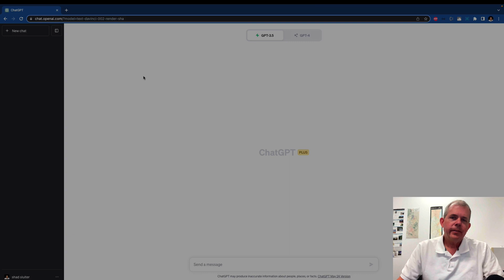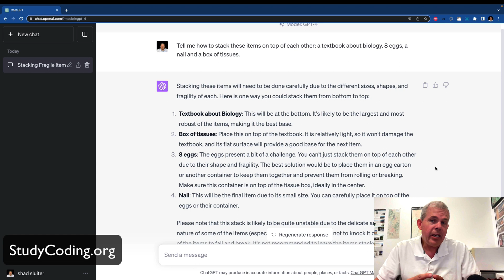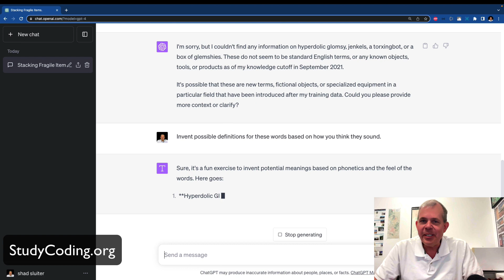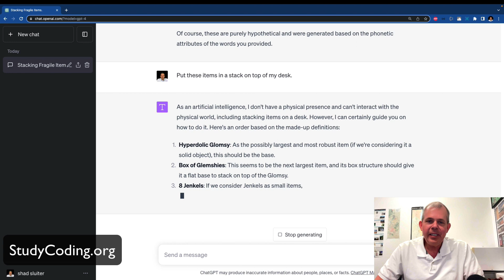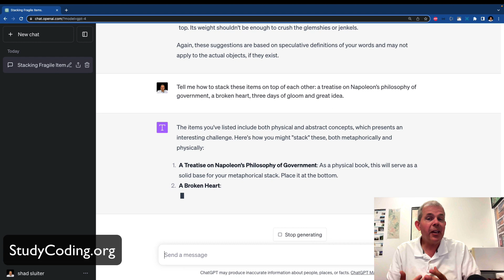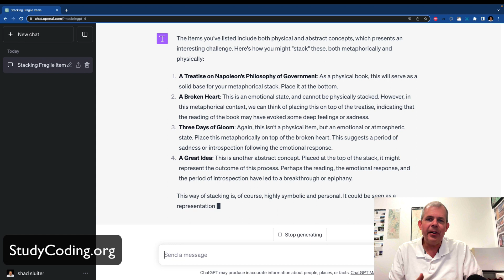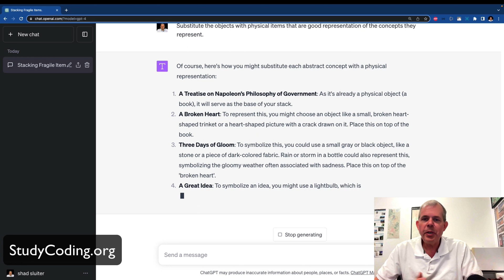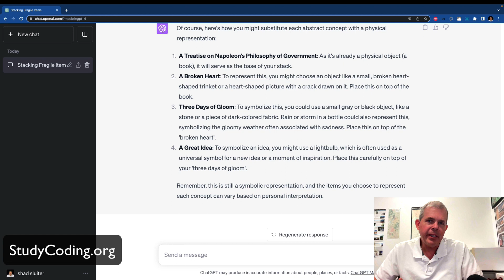I asked Chatgpt tough questions that can't be found online.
I created a test for ChatCPT to see if it can think logically.  We know that it is good at generating text that imitates others, but what about giving it problems that cannot be solved by internet search results?